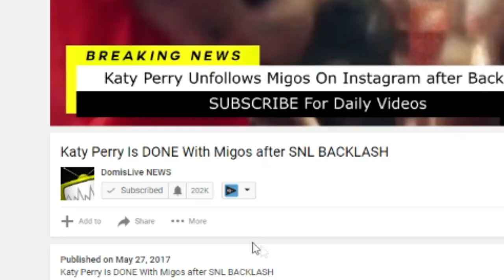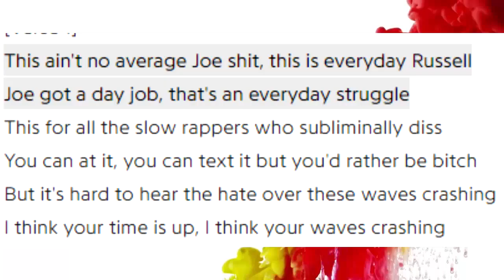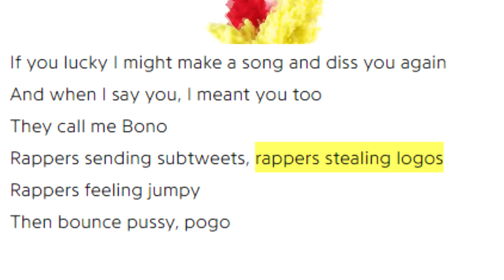Russ on 'Think Twice' diss Joe Budden, Logic, Lil Pump and Other Rappers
Targets include perpetually pissed-off, grouchy rap uncle Joe Budden, who challenged Russ to return to his show Everyday Struggle with the same energy after he was absent for Russ’s outspoken rant on Friday, “slow rappers who subliminally dissed,” and internet pranksters who tried to detract from his T-shirt’s message. After all, his purpose in sharing the photo of his shirt’s slogan was to encourage kids to turn down the heavy that’s become a favored topic of the colorful-dreaded, younger generation of rappers that included Lil Pump, who may have been Russ’ primary target all along. As he previously explained on Twitter, “If I stopped ONE kid from abusing mission accomplished… better than getting ONE kid to try that sh*t. Period.”

Follow DomisLive on Instagram!